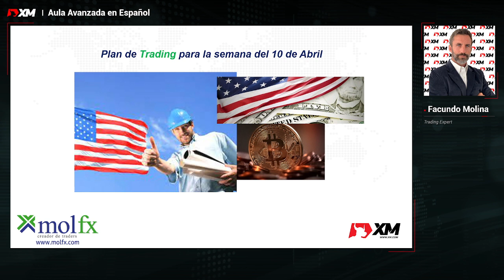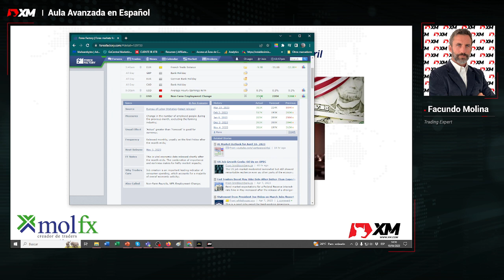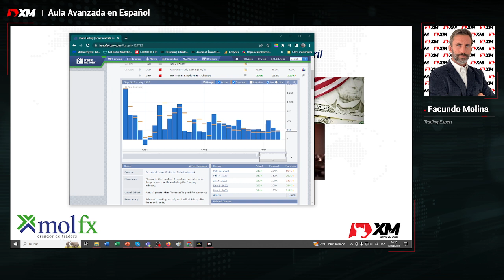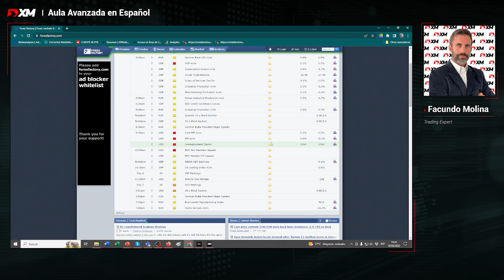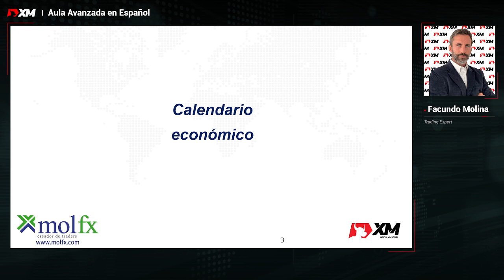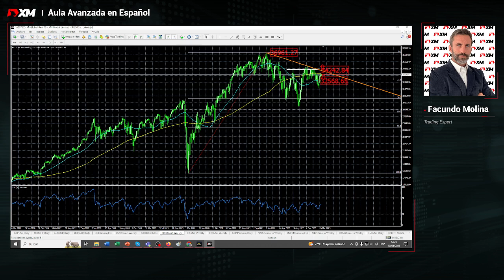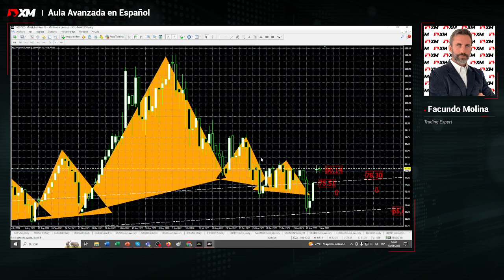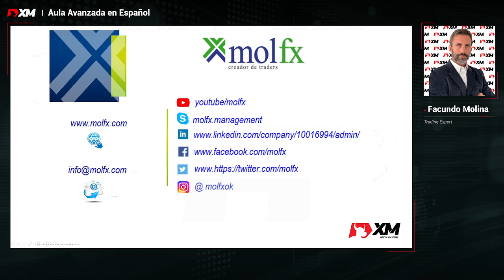2023-04-10 - Plan de Trading semanal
Los festivos de pascuas impactan en los mercados con menor volumen asociados, y recuperación de los índices tras un comienzo en caída...

Los datos de empleo del día viernes con cifras mejores a las estimadas, pero con un importante decaimiento en la creación del empleo no agrícola deja su huella en los mercados.

El calendario económico de alto impacto comienza con un miércoles movido entre las cifras de inflación minorista (IPC), y las minutas de la última reunión del FOMC, y complementa el jueves con la inflación mayorista en los Estados Unidos.

Analizamos en tiempo real posible escenario en:
- FOREX: EUR/USD, GBP/USD, y USD/JPY
- Oro
- Índices_ NASDAQ y Dow Jones
- Criptos: Bitcoin